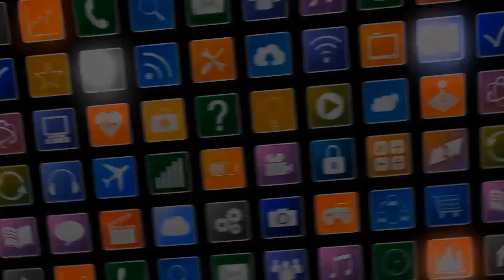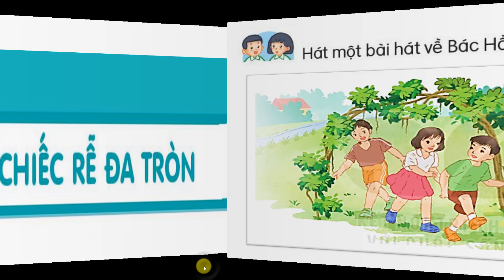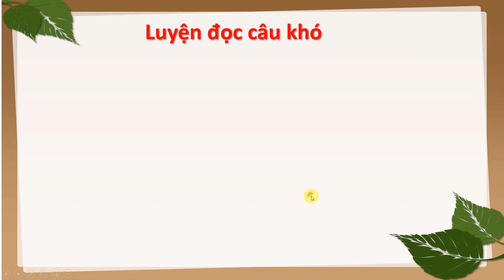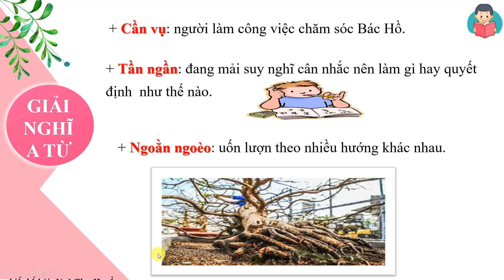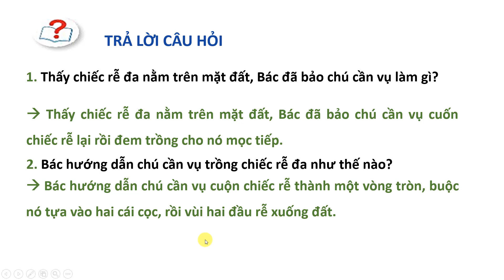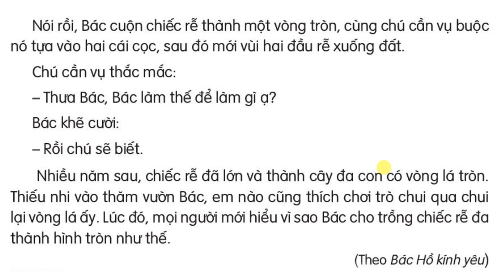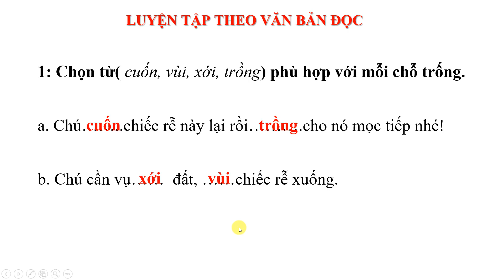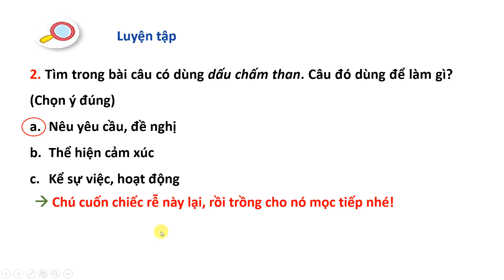Tiếng việt 2 |Tập 2| Bài 24 |Đọc |Chiếc rễ đa tròn| Trang 104| Kết nối tri thức